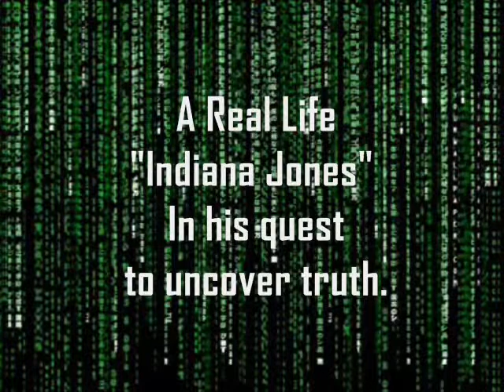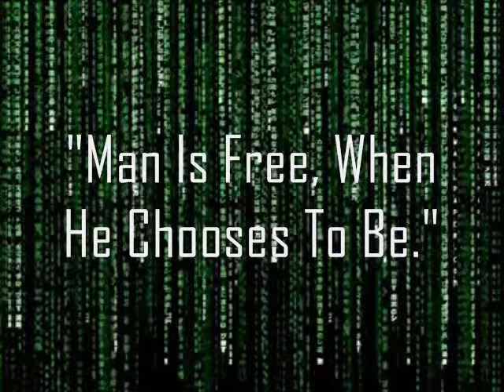Website Commercial- YouTube Allows Hackers To Tamper with Video Counters ..WTF?